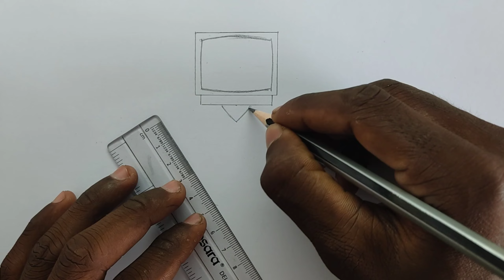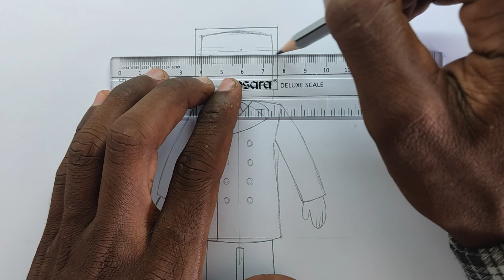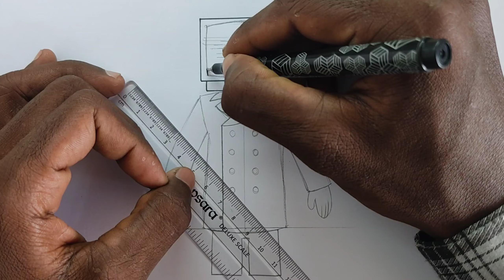How to draw tv man | Skibidi Toilet | titan tv man drawing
tv man drawing
titan tv man drawing
drawing tv man
tv man drawing easy
tv man ki drawing
drawing titan tv man
tv man titan drawing
big tv man drawing
titan tv man drawing easy
skibidi toilet drawing tv man
upgraded titan tv man drawing
tv man ka drawing
drawing of titan tv man
large tv man drawing
tv man drawing titan
drawing tv man titan
titan tv man ki drawing
tv man
titan tv man
how to draw tv man
drawing
how to draw titan tv man
tv woman
tv man skibidi toilet
big tv man
how to draw tv man skibidi toilet
skibidi toilet tv man
easy drawing
drawing upgraded titan tv man
upgraded titan tv man
how to draw tv man from skibidi toilet
i draw tv man
draw big tv man
tv man fixing
how to draw big tv man
how to make a drawing
tv man vs
how to draw big tv man easy